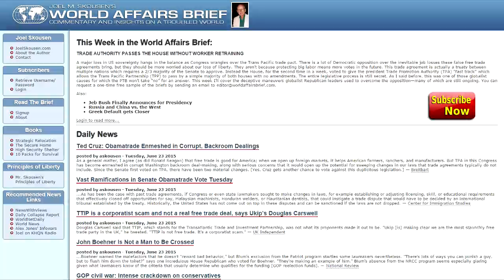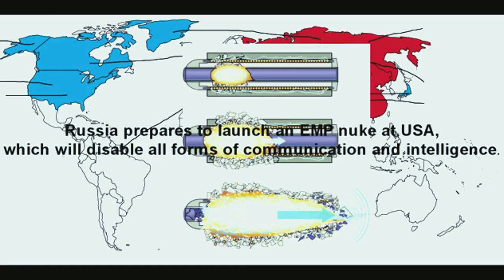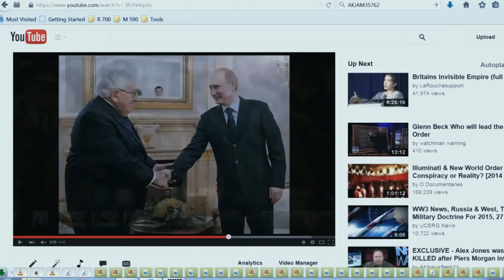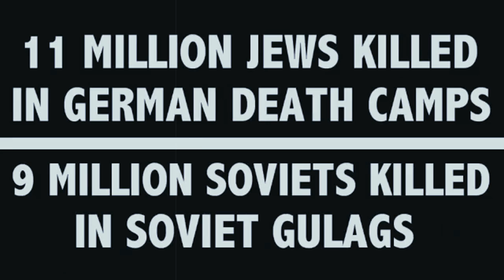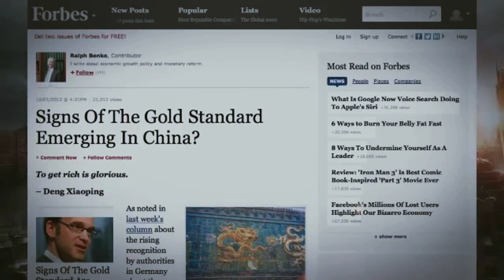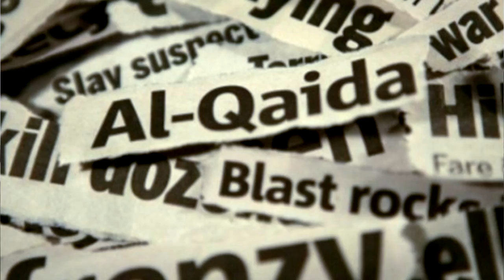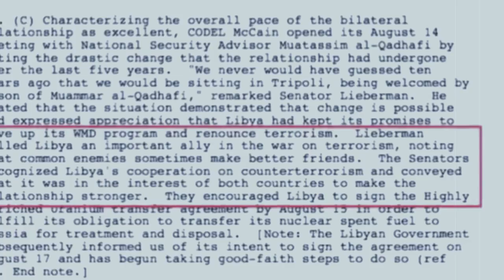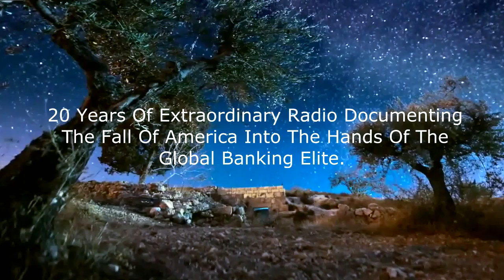Jeff Rense & Joel Skousen - The Globalists & WW3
Clip from June 24, 2015 - guest Joel Skousen on the Jeff Rense Program.